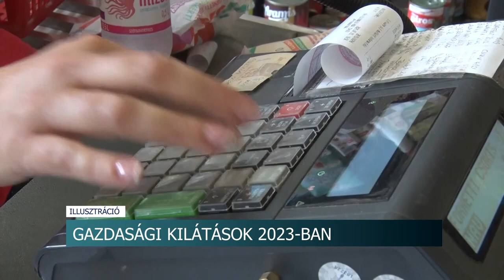Gazdasági kilátások 2023-ban - tovább emelkedik az infláció az első félévben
Jelentős drágulás a boltokban, egekben az energiaárak, és háború dúl a szomszédos országban. Fischer Sándor a Tolna Vármegyei Kereskedelmi és Iparkamar elnöke szerint, 2023 második felében az inflációnak mérséklődnie kell, mert csak így állhat helyre a magyar gazdaság.